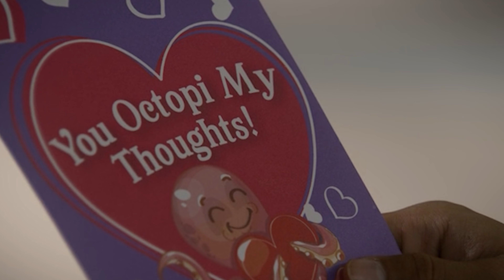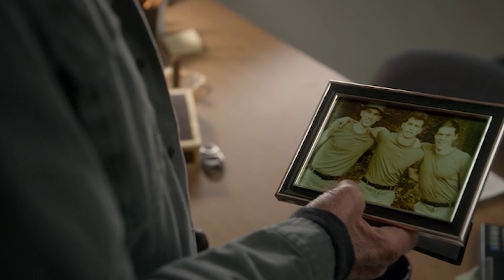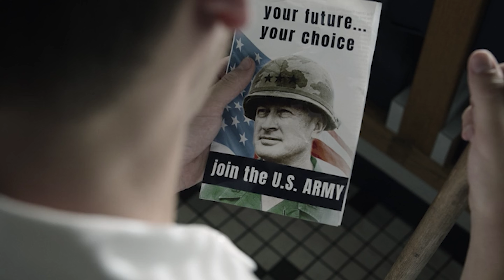Cobra Kai Season 4 Release Date & What We Know So Far | Terry Silver, Mike Barnes & Aisha Returns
Cobra Kai Season 4 What We Know So Far | Release Date | Terry Silver Return TO Be TRUE Villain | Aisha Return In Season 4 Mike Barnes Return